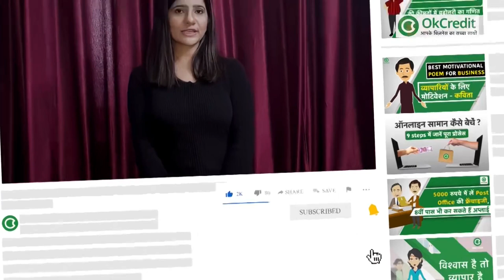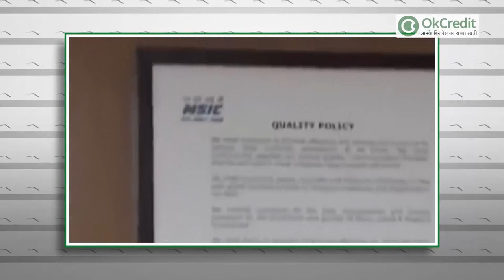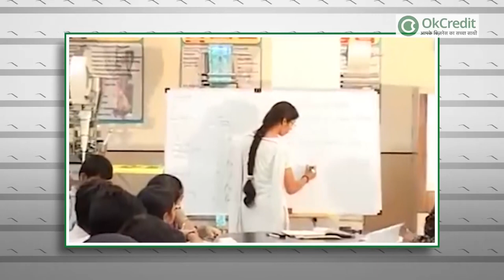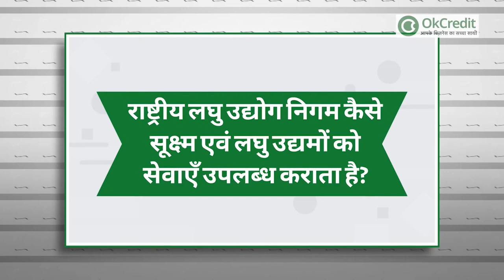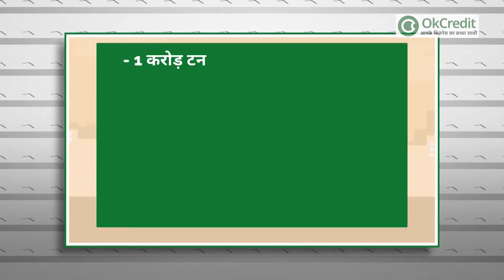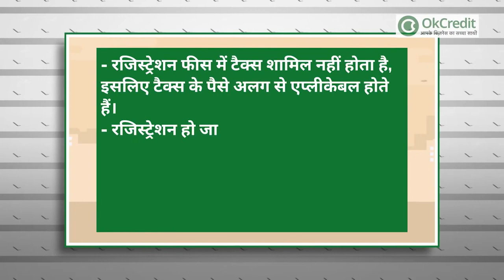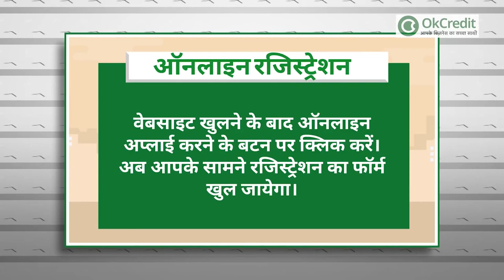What is NSIC Registration? | How to Apply for NSIC Certificate | Process | OkCredit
What is NSIC Registration? | How to Apply for NSIC Registration /Certificate | Process | OkCredit

NSIC का फ़ुल फ़ॉर्म है 'National Small Industries Corporation'। जिसे हिन्दी में 'राष्ट्रीय लघु उद्योग निगम लिमिटेड' के नाम से जाना जाता है। नेशनल स्मॉल इंडस्ट्रीज कारपोरेशन, माइक्रो, स्माल एंड मीडियम एंटरप्राइज मिनिस्टरी के अंतर्गत काम करता है। जहां सूक्ष्म, लघु एवं मध्यम उद्योगों को बढ़ावा दिया जाता है। एनएसआईसी भारत सरकार द्वारा चलाया जा रहा एक कार्यक्रम है। जहां लोगों को कौशल प्रदान कर उन्हें देश की इकोनॉमी का हिस्सा बनने का मौक़ा दिया जाता है। साथ ही लोगों को उनके विकास में वृद्धि करने का अवसर भी दिया जाता है।

नेशनल स्मॉल इंडस्ट्रीज कारपोरेशन का मुख्य उद्देश्य क्या है :

नेशनल स्मॉल इंडस्ट्रीज कारपोरेशन का मुख्य उद्देश्य प्रदेश के बेरोजगार युवक-युवतियों को आत्मनिर्भर बनाना है, जहां विभिन्न कोर्स के बारे में जानकारी दी जाती है, साथ ही ट्रेनिंग भी दी जाती है। जिससे लोग अपना बिज़नेस, दुकान खोल सकें। यहाँ फैशन डिजाइनिंग कंप्यूटर, एकाउंटिंग कंप्यूटर, हार्डवेयर आईटी टूल्स एवं एप्लिकेशन इलेक्ट्रिकल गैजेट रिपेयर, मोबाइल रिपेयर AC रेफ्रिजिरेटर एवं वाटर कूलर रिपेयर जैसे कोर्सों में नि:शुल्क ट्रेनिंग देकर रोजगार के लायक बनाना व रोजगार के अवसरों से अवगत कराना है।

नेशनल स्मॉल इंडस्ट्रीज कारपोरेशन अपने यहाँ चला रहे ट्रेनिंग कोर्सेस वाले युवाओं के लिए समय-समय पर रोजगार शिविरों का आयोजन कर नौकरी दिलवाने में भी मद्द कर रहा है। यदि आप कोर्स करना चाहते हैं तो आप आवेदन फार्म ट्रेनिंग सेंटर कनैड से प्राप्त कर सकते हैं। कोर्सों के लिए न्यूनतम योग्यता 8वीं या 10वीं पास है।
एक रिपोर्ट के मुताबिक़ कनैड से अब तक तक़रीबन 1500 छात्र प्रशिक्षण प्राप्त कर चुके हैं। जिनमें लगभग 62 प्रतिशत महिलाएं 45 प्रतिशत युवा स्वरोजगार या रोजगार प्राप्त कर चुके हैं।
एनएसआईसी का उद्देश्य बेरोज़गारों के अंदर से उनके कौशल को बाहर निकालना, उनके कौशल को सही से तराशना और उन्हें रोज़गार का अवसर देना है। जिससे छात्रों के साथ-साथ क्षेत्र का भी विकास हो सके। इस बीच छात्रों को उनका बिज़नेस शुरू करने की भी जानकारी दी जाती है, साथ ही अपना बिज़नेस शुरू करने के लिए प्रोत्साहित भी किया जाता है।

राष्ट्रीय लघु उद्योग निगम ब्रांच एवं सर्विस केंद्र कहाँ कहाँ हैं ?

नेशनल स्मॉल इंडस्ट्रीज कारपोरेशन के सेवाएँ केंद्र व ब्रांच देश में कहाँ कहाँ है।
ब्रांच का नाम :
सर्विस केंद्र एरिया
चेन्नई
चमड़ा व फुटवियर
हावड़ा
जनरल इन्जिरिंग
हैदराबाद
इलेक्ट्रॉनिक तथा कम्प्यूटर एप्लीकेशन
नई दिल्ली
मशीन टूल्स व उनसे जुड़े कार्य
राजकोट्
ऊर्जा, ऑडिट तथा ऊर्जा संरक्षण कार्यकलाप
राजपुरा
घरेलू बिजली के उपकरण
अलीगढ़
ताला क्लस्टर तथा डाई एवं टूल मेकिंग
नीमका
जनरल इंजीनियरी

NSIC रजिस्ट्रेशन की फीस :

नेशनल स्मॉल इंडस्ट्रीज कारपोरेशन में किसी भी उद्योग का रजिस्ट्रेशन कराने के लिए फीस जमा करना होती है, आप इससे जुड़ी फ़ीस यहाँ देख सकते हैं।

- 1 करोड़ टर्नओवर वाले कारोबार के लिए Single Point Registration scheme में रजिस्ट्रेशन के लिए 5 हजार की फीस देना होता है। इस रजिस्ट्रेशन में स्मॉल इंडस्ट्रीज़ के प्रोडक्ट्स को गवर्नमेंट पर्चेज़ करती है, जिससे स्मॉल इंडस्ट्रीज़ के प्रोडक्ट्स को मार्केट में बेचा जा सके, और इन इंडस्ट्रीज़ के लिए मार्केट स्टेबलिश किया जा सके।
- यदि किसी कारोबार का टर्नओवर 1 करोड़ रुपये तक है, तो Single Point Registration scheme के अंतर्गत 5 हज़ार रुपए देने होंगे।
- यदि किसी के कारोबार का टर्नओवर 1 करोड़ से अधिक है, तो प्रथम 1 करोड़ पर 5 हज़ार रुपए देने होंगे और बाद में हर करोड़ पर 2 हज़ार रुपए तक देने होंगे।
- रजिस्ट्रेशन फीस में टैक्स शामिल नहीं होता है, इसलिए टैक्स के पैसे अलग से एप्लीकेबल होते हैं।
- रजिस्ट्रेशन हो जाने के बाद यदि आप किसी भी तरह का एडिट या संशोधन कराते हैं तो रजिस्ट्रेशन फीस के रुप में दी गई रकम की आधी रकम फीस के रुप में फिर से देना होती है।
- अगर आप अपने NSIC सर्टिफिकेट को रिन्यू कराना चाहते हैं तो आपसे रजिस्ट्रेशन फीस के रूप में 50 प्रतिशत तक चार्ज किया जाएगा।
- उद्योग का योग्यता प्रमाण पत्र जारी करने के लिए 5 हजार रुपए फ़ीस के रूप में अलग से देना होंगे।
- अनुसूचित जाती/जनजाति के लोगों को NSIC रजिस्ट्रेशन की फीस में 20 प्रतिशत तक सब्सिडी प्रदान की जाती है।
- कुटीर यानी कि माइक्रो उद्योगों के निरीक्षण के लिए 6 हजार और लघु यानी की स्मॉल बिजनेस के निरीक्षण के लिए 8 हजार फीस अलग से देनी होगी।